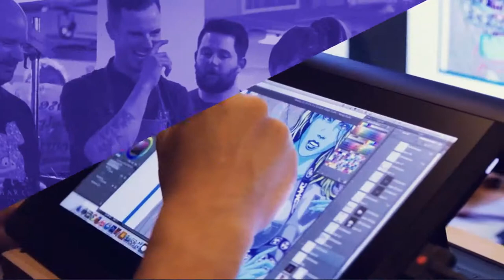Modern Opener (After Effects Template)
Features:
- Very easy to use
- Awesome atmosphere
- Multi-purpose
- 100% After Effects
- Full HD